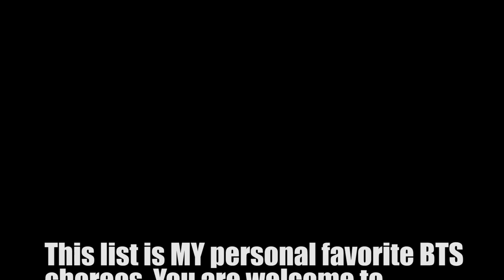TOP BTS Choreography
This list is MY personal favorite BTS choreos. You are welcome to your own opinion. This is not a definitive list.

This is based entirely on how much I enjoyed the choreo, not necessarily the song or performance.